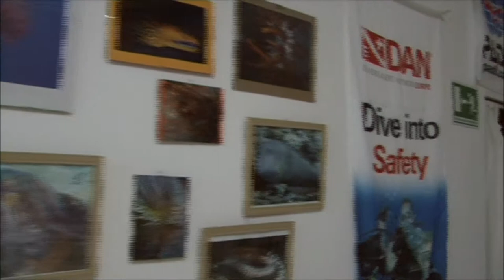LJ Divin Tenerife - Diving with rays part 2